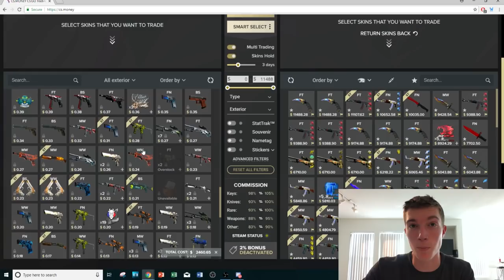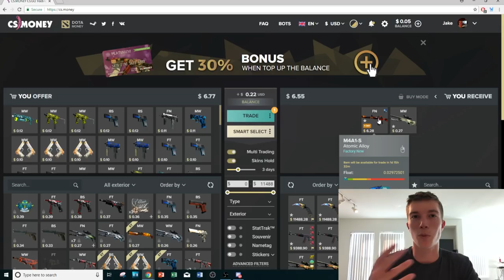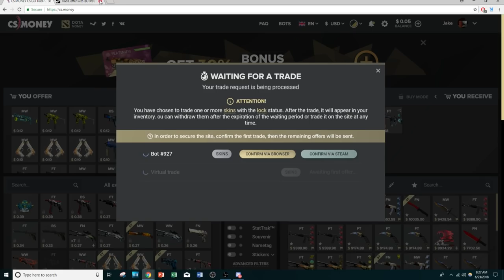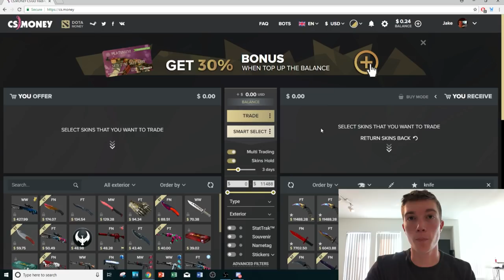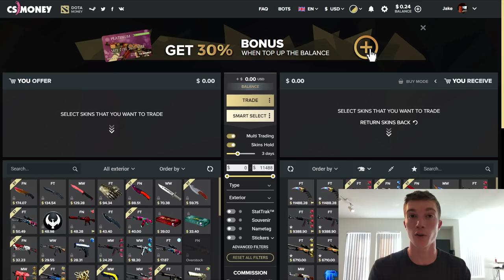CSGO Trading Could Be Saved with These New Updates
Thanks to everyone who checks em' out, now back to working on tomorrow's video, see you all then!